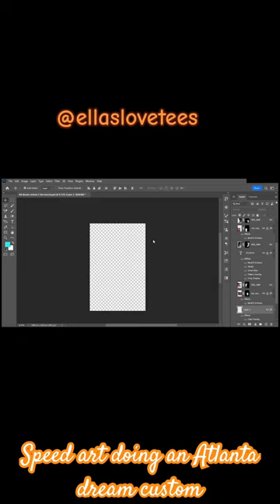Photoshop Speed art doing an Atlanta Dream custom.